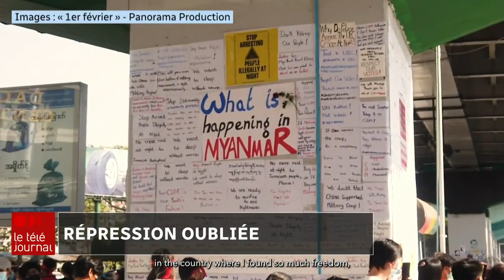Des cinéastes qui documentent la répression au Myanmar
Au Myanmar, des manifestants ont exprimé leur colère après la condamnation de leur ancienne dirigeante. Aung San Suu Kyi a été condamnée à 2 ans de prison pour incitation aux troubles publics et violation des règles sanitaires. La prix Nobel de la Paix fait partie des plus de 8000 dissidents qui ont été arrêtés depuis le coup d'État militaire du 1er février. Plus de 1000 autres ont été tués.

Deux jeunes cinéastes ont justement documenté la montée de la répression dans un court-métrage présenté au Festival international du film de Singapour.

Notre correspondant en Asie, Philippe Leblanc, s'est entretenu avec elles.